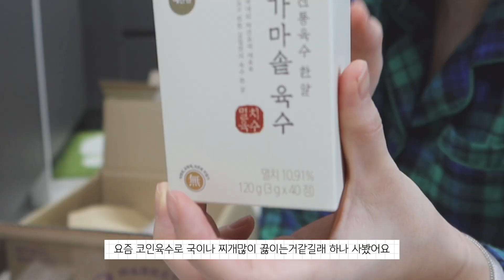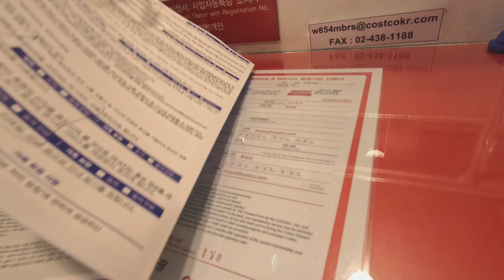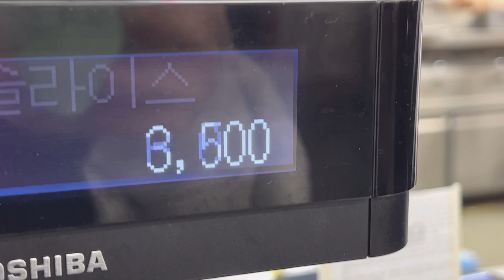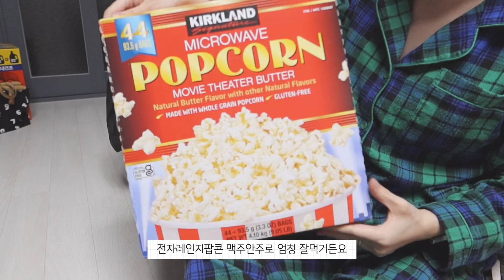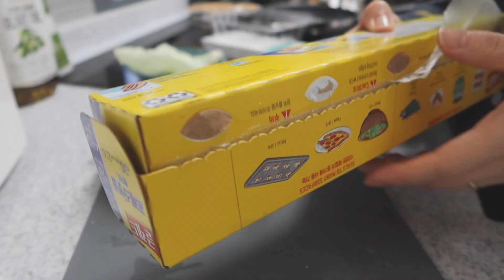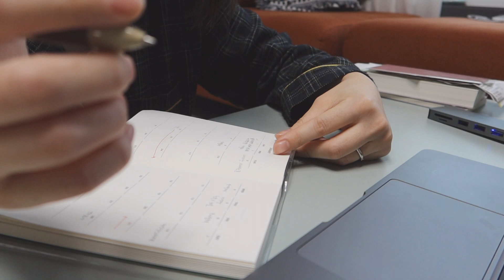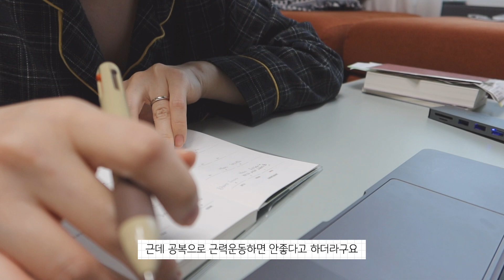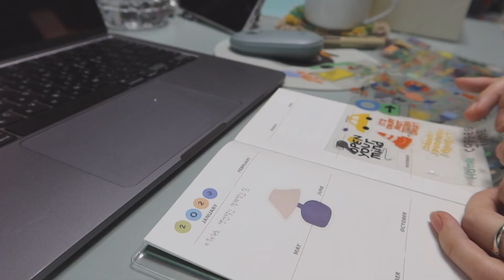(SUB)VLOG | ENFP지만 차분하게 살아보기, 코스트코쇼핑,연어베이글샌드위치, 집에서 생활하는일상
2023년을 맞이해서 차분하게 살아보기로 마음먹은 ENFP입니다.
집에서 샌드위치 만들어먹고 생활하는 일상을 담아보았어요.
모두 2023년 목표세우셨나요? 힘차게 시작해봅시당 💗